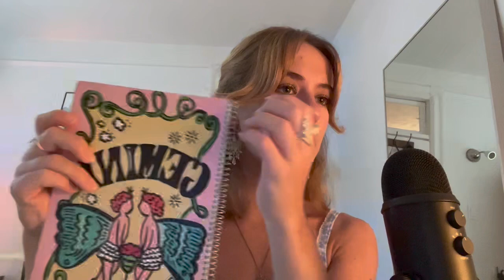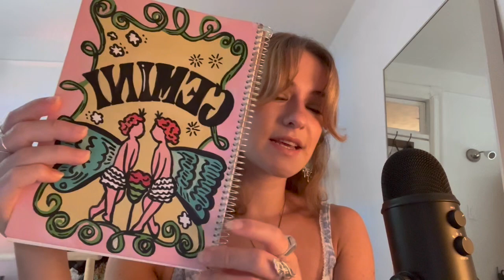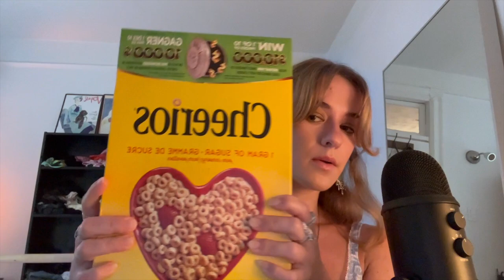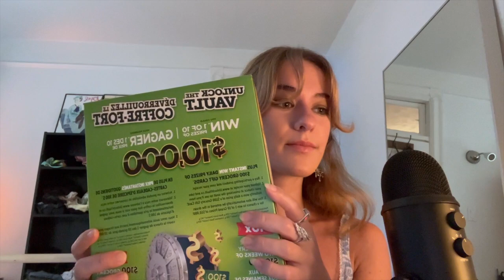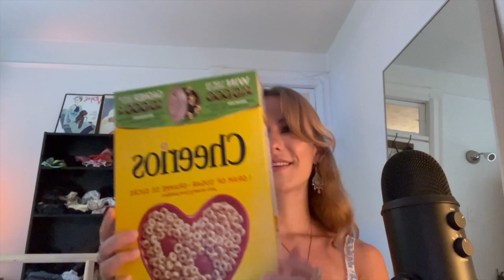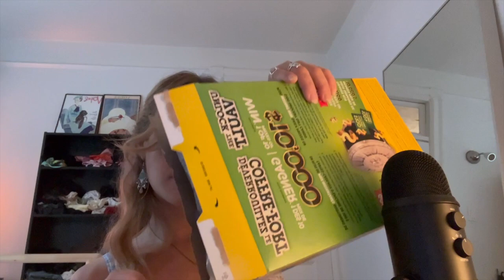Exploring tingly ASMR triggers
Welcome back to my channel 💞 This is officially my second ASMR video where I continue to explore different triggers and get familiarized with the workings of my microphone 😯 Thank you so much for your support - I hope you enjoy 💫💫